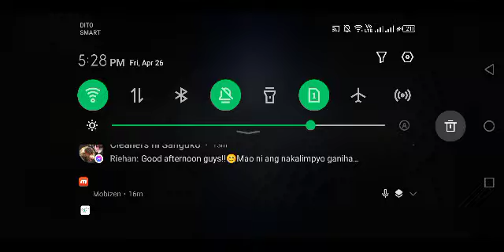Mobile Legends #109 - Roger